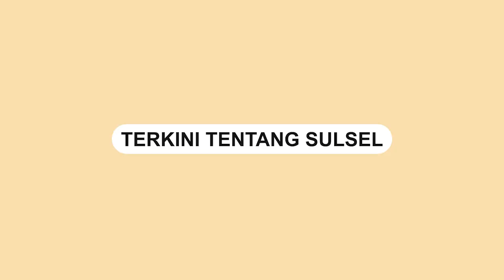Detik-detik Polisi di Jeneponto Gagalkan Perampasan Mobil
Sebuah video memperlihatkan aksi heroik salah satu anggota Polres Jeneponto IPDA Uji Mughni,SH  berusaha menggagalkan perampasan mobil di depan Polres Jeneponto, Kamis (27/1) pukul 15.54 Wita

Kondisi terakhir Bapak IPDA Uji sementara dalam perawatan di RSUD Lanto Dg. Pasewang

Video terkini dan terbaru..